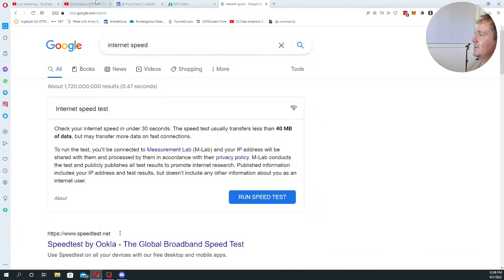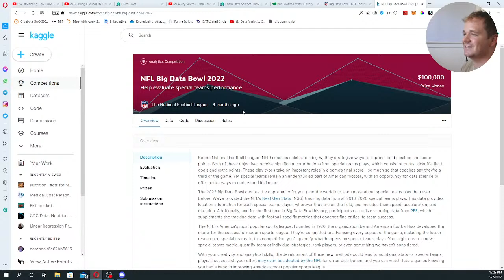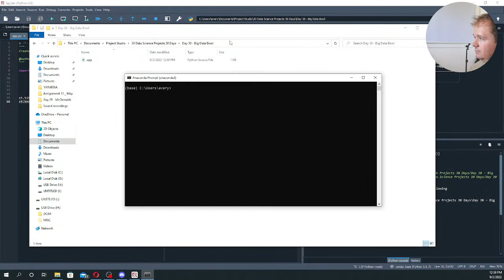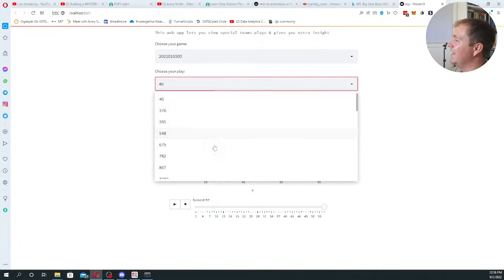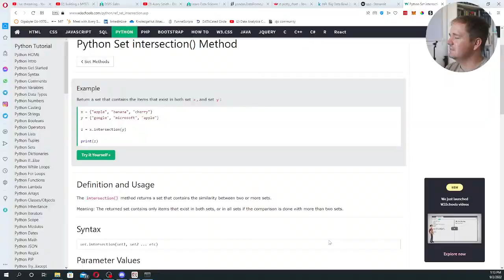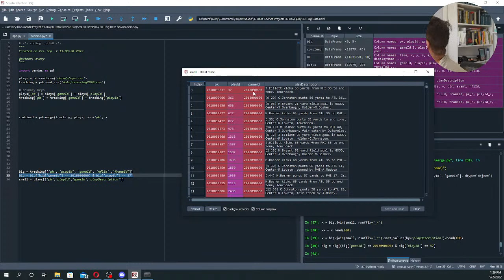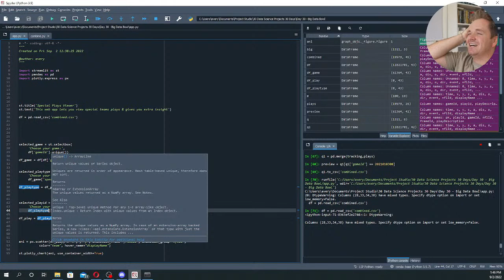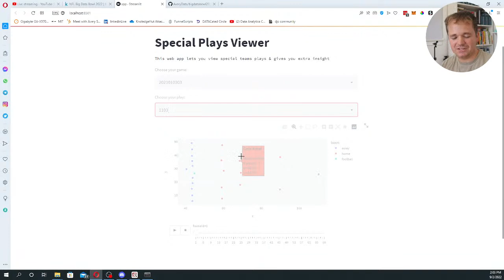Building a MYSTERY Data Science Project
This is my 30th data science project in 30 days! 🥳🎈🎉 For this last project, I thought it would be fun to do it live and make it a party! We'll come up with the project as we go! So come, suggest a project idea, build the project with me! And enjoy!